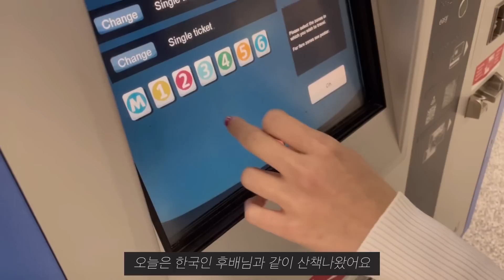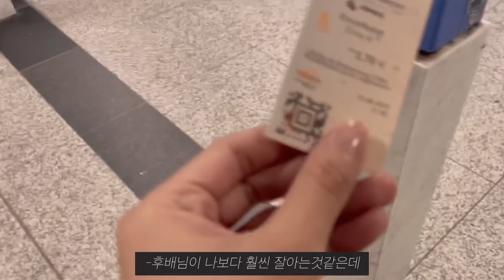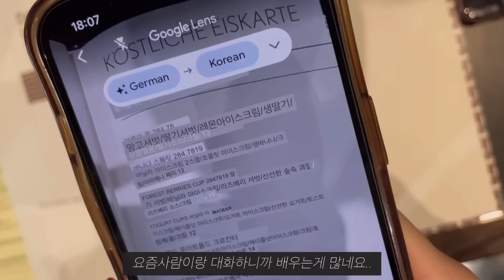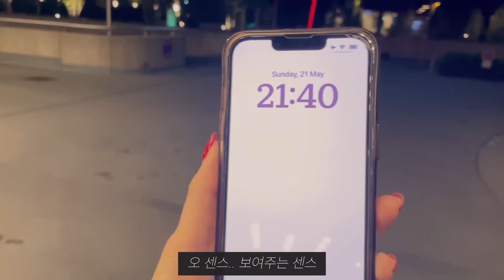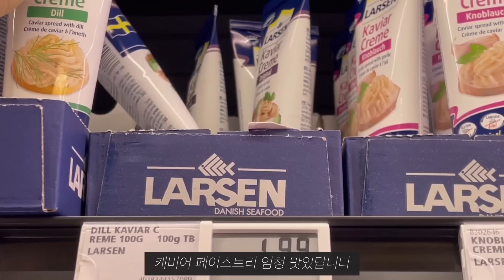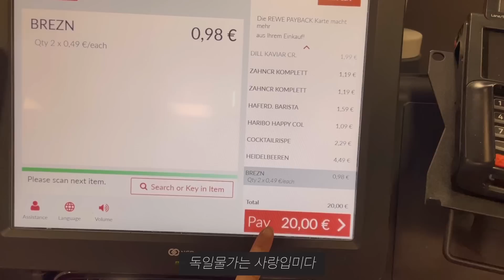🇩🇪비행일기 | 독일에 장보러 갔다가 한국인 후배님이랑 재밌게 놀아버리기 | 독일 슈니첼🐷 | 승무원 브이로그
안녕하세요 헤더입니다🥸
오늘은 독일 뮌헨에 다녀왔는데요, 귀요미 후배님과 함께해서 더더 행복한 레이오버였습니다❣️
오늘도 좋은하루되세요⋆⁺₊⋆ ♡̷̷̷